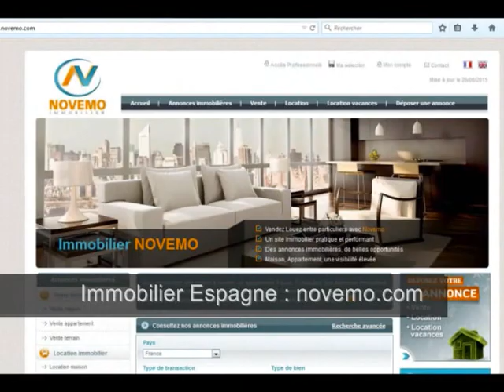Maison à vendre Torrevieja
Maison à vendre Torrevieja (03180) – Sur la Costa Blanca en Espagne (Vidéo) : Trouver un bien immobilier au soleil. Située sur les rives de la méditerranée, entre plages de sable fin, lagunes salées et montagnes, Torrevieja est une superbe ville touristique, avec son port, son centre ville animée, ses commerces, son bord de mer. Un environnement agréable sous un climat ensoleillé.

Un projet immobilier à Torrevieja ? Consultez nous. Faites nous part de votre projet d’achat.

Rendez vous sur notre site internet.

Vente maison Torrevieja (03180) – 3 Pièces – 2 chambres – Terrasse – Prix de vente : 84 950 Euros

De belles opportunités sur la Costa Blanca.

Vidéo : Maison à vendre Torrevieja